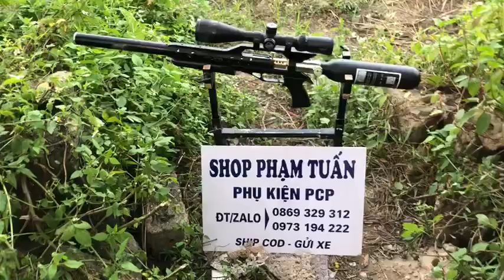Condor thẳng talon cấu hình tầm trung giá mềm như bún quá đẹp/giá 7xxx/rẻ quá/lhe e 0973194222